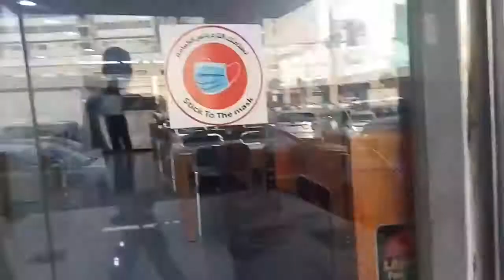BATHA MARKET/its time sa pamalengki,anu2x mabili natin doon.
Buhay ofw Driver